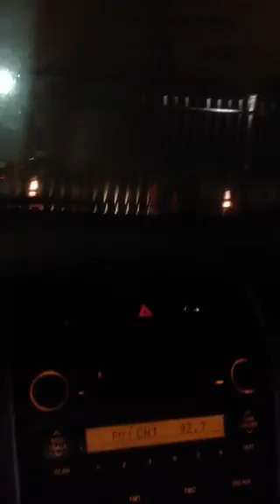Targeted Individuals, March 11th 2017 Update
A Sunday morning update. God Bless and Protect you and your families. targetedindividuals. organizedgangstalking. electronicharassment. remoteneuralmonitoring. voicetoskull. Biggerthansnowden.com.